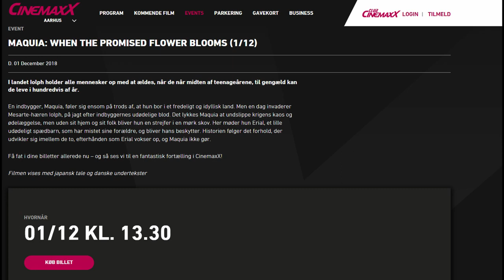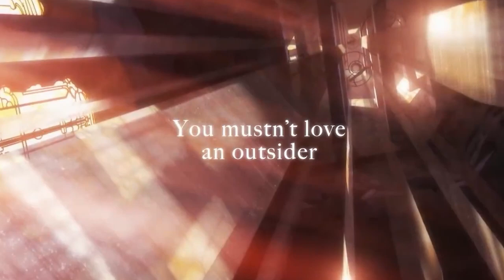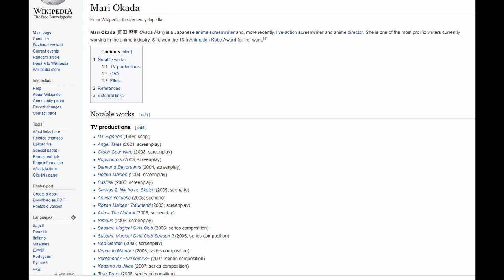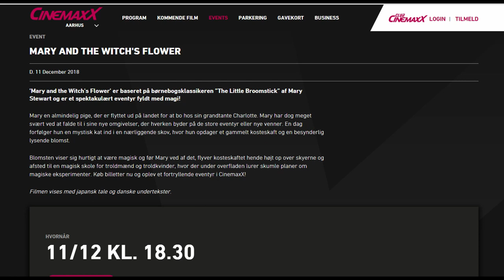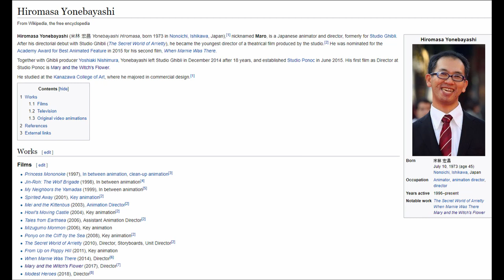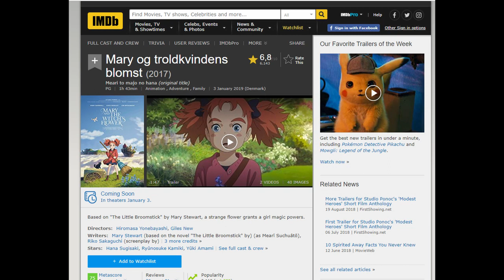[dansk/danish] 2 Nye biograf film i cinemaxx! Maquia + Mary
MAQUIA ER MED ENGELSK UNDERTEKSTER!

Det er umuligt at lave youtube videoer.
Derfor laver jeg ikke så mange videoer for tiden.